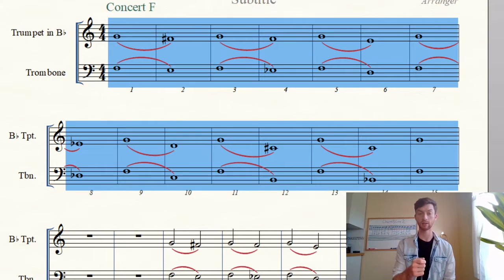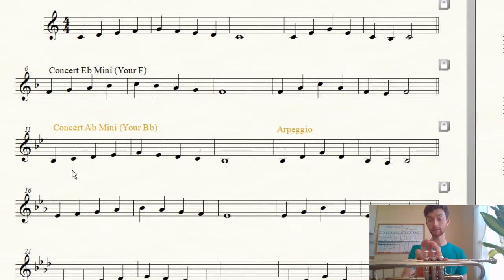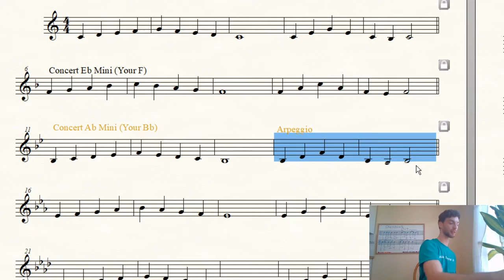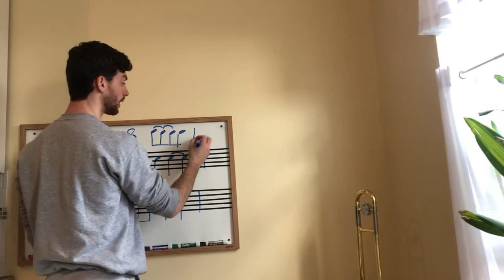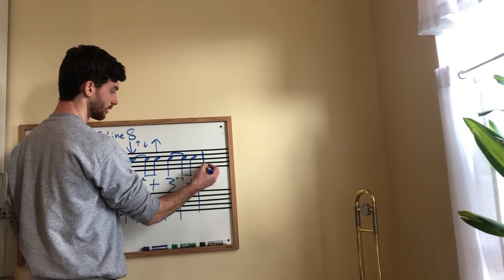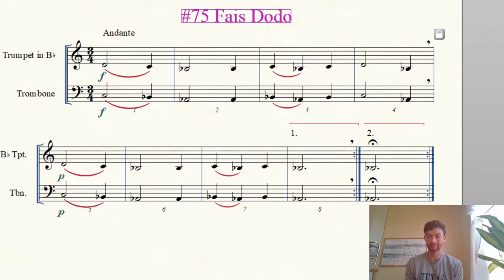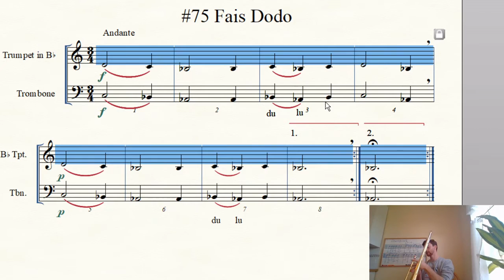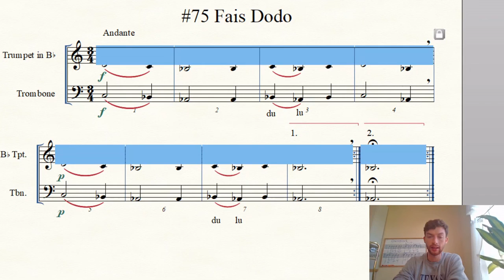6th Trumpet Lesson 3/30/20